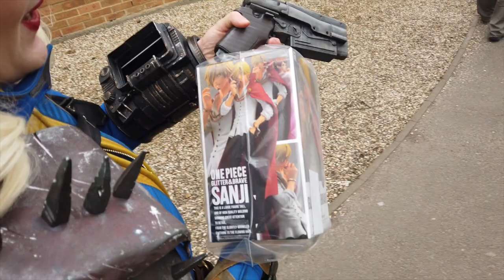Cosxpo 2019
Well its that time again, join Loki, Fallout people, Jester and Fjord for a fun day of suffering.
Want to help support what I do? Try these!

Filmed & Edited by Apollo

Thumb is by Chiara Fulgoni Photography